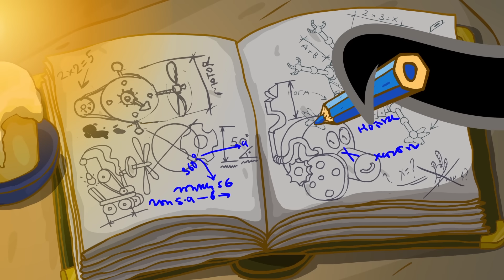Винтики - Смешарики 2D | Новый сезон | ПРЕМЬЕРА 2021! + БОНУС ПЕСНЯ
Пин после починки часов Карыча возомнил себя тем, кто знает все и про всех: все винтики жизни, все грядущие события известны ему наперед. К чему приведет такая чрезвычайно завышенная гордыня?